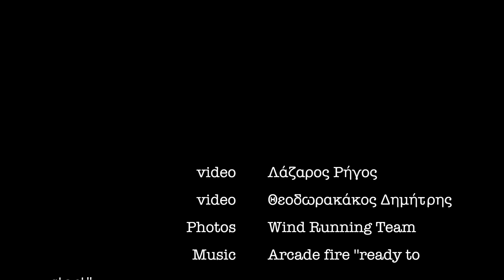Χειμωνιάτικος Ενιπέας 2016 / Winter Enipeas 2016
Στιγμές απο τον Χειμωνιάτικο Ενιπέα, ένα αγώνα ορεινού τρεξίματος, ο οποίος λαμβάνει χώρα στο φαράγγι του Ενιπέα, στους πρόποδες του Ολύμπου.
Moments from Winter Enipeas, a trail running race, witch is held in Enipeas Canyon at Olympus Marathon.